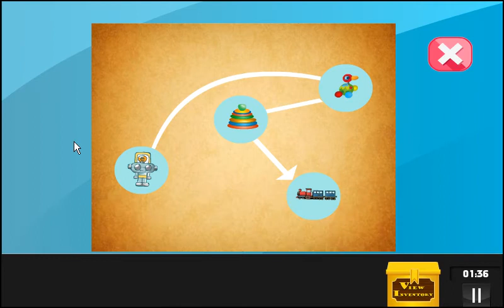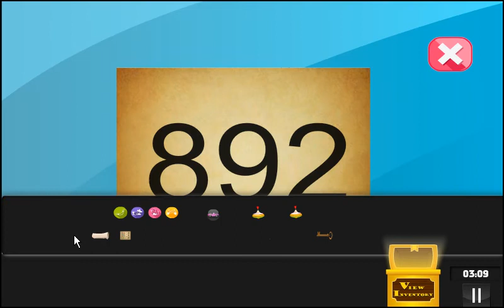Escape Games Brain Twister (Android)